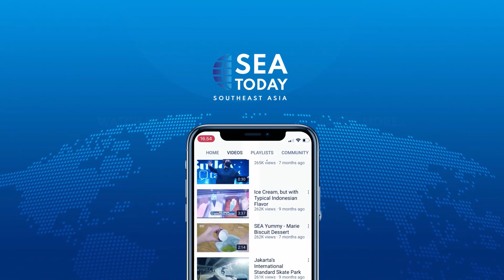"Pulang Semarang" Culinary Festival